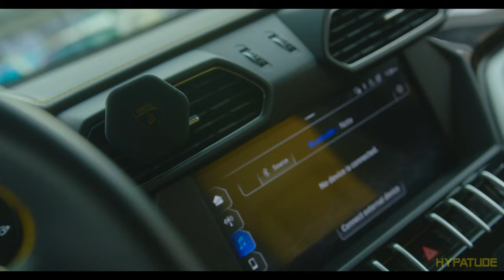2021 Lamborghini Urus - The Midas Touch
Four Amigos the movie is currently in production. Enjoy some exotics and jdms.

 "KING" - Hype Freestyle Type Beat | Free Type Beat | Kay-Z